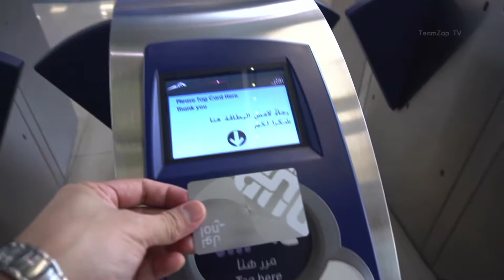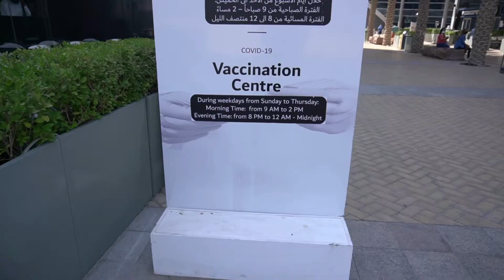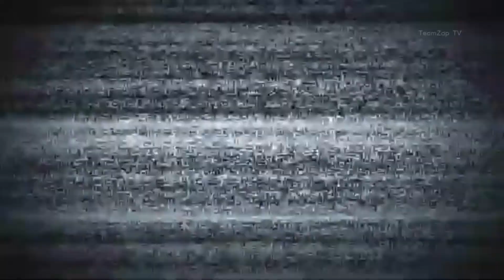GRABE HABA NG PILA SA VACCINATION CENTER (Epic Fail 2nd Dose)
4 times attempts to do the second dose vaccines.
Thanks God for the smooth processing in Etihad Medical Center in Al Safa.

Song Credit to: Sven Karlsson feat. Divty - Standing Naked